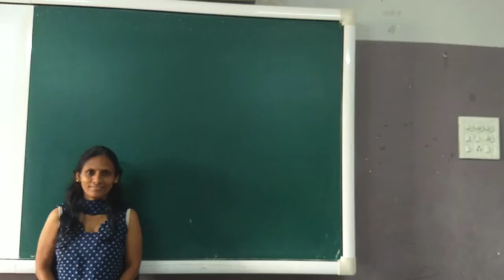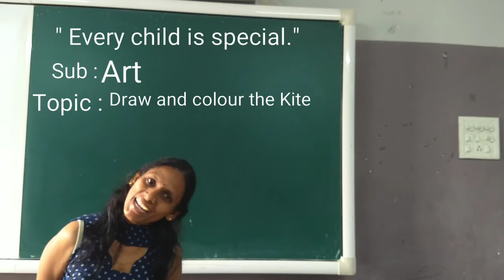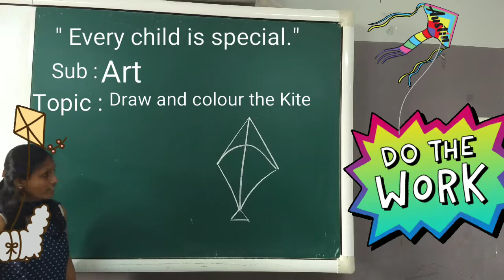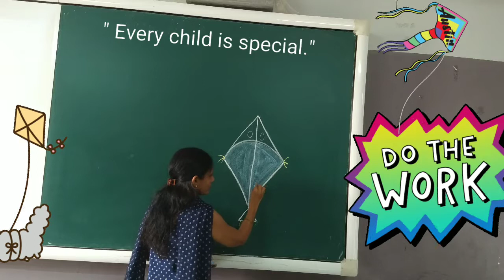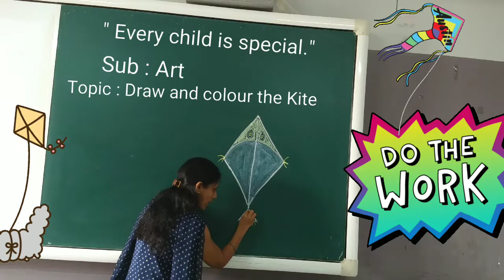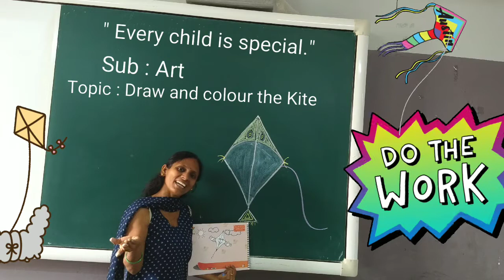DRAW AND COLOUR THE KITE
Happy Uttarayan🌷📣